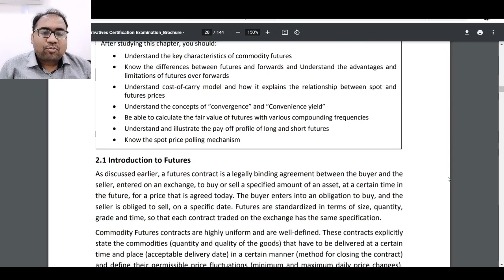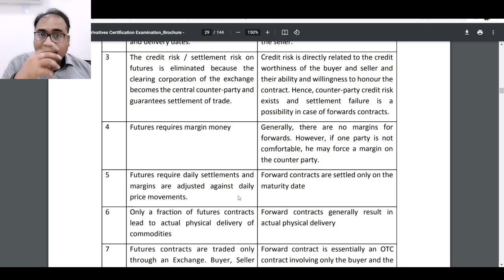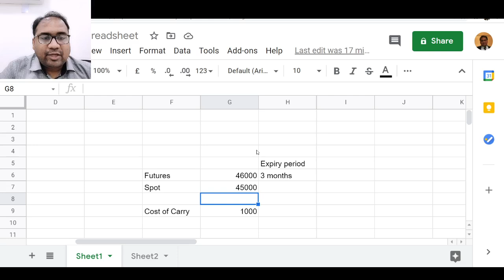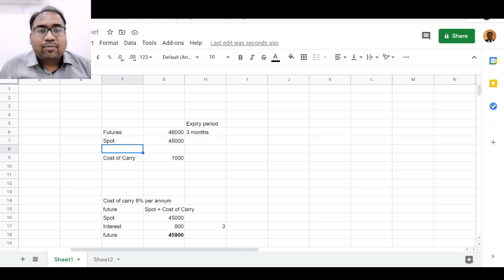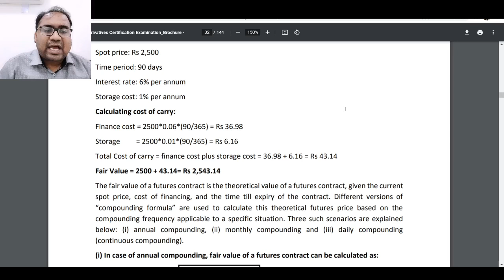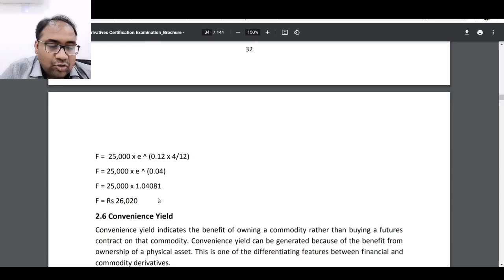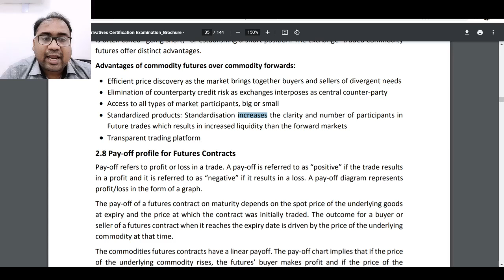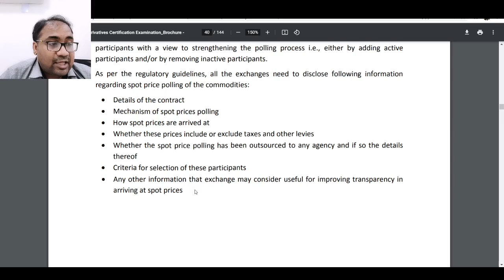Commodity Market Basics | NISM Series XVI Commodity Derivatives | Chapter 2- Commodity Futures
Free course for beginners in Hindi Use code : MANTRA100 to get this course for free

Free course for beginners in English Use code : BFMFREE to get this course for free

Commodity Market Basics
Commodity Derivatives
NISM Commodity Derivatives
What is Commodity Futures
What is Commodity Options
What is Commodity Derivatives
Basics of Derivative Market in India
NISM 16
NISM XVI Commodity Derivatives Certification Examination